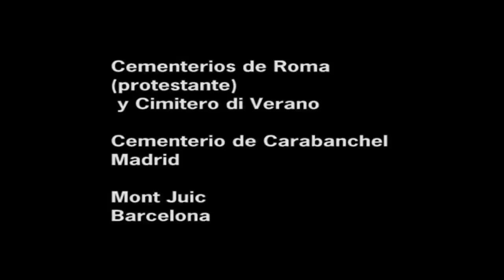e-pitafio -- VIDEO texto- N -YHARED---VIDEO E IDEA- gonzalo MARCUZZI (VIDEOmuerte)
video basados en textos
NIÑA YHARED texto
video-idea , imágenes y montaje
gonzalo martin marcuzzi
2012